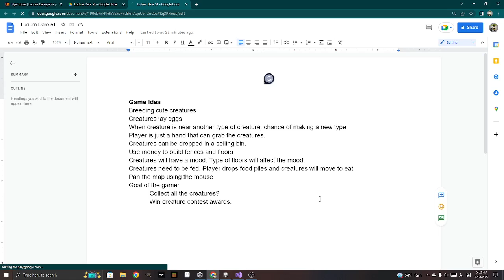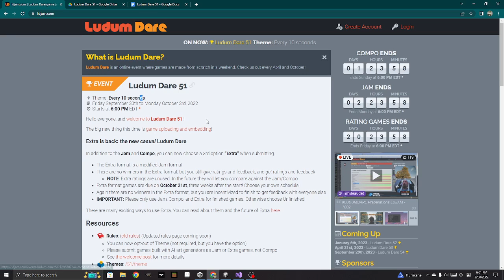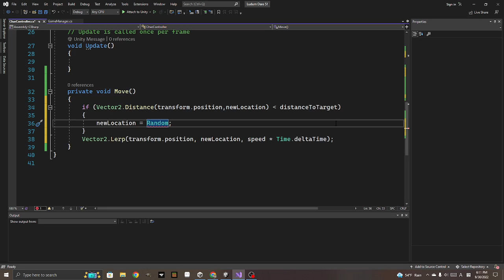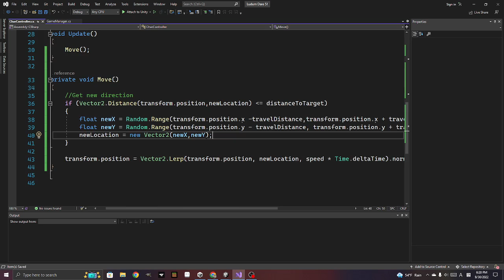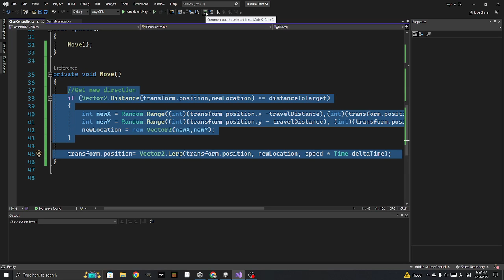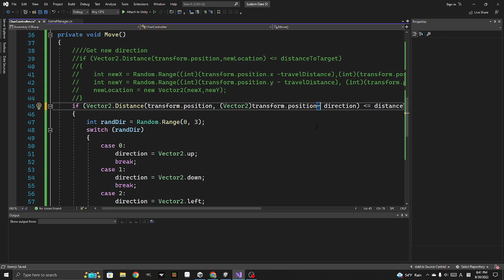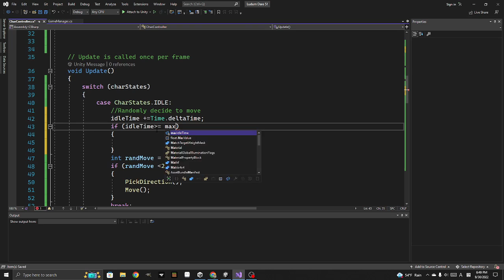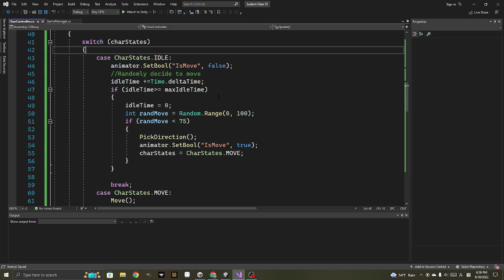Ludum Dare 51 - Game Making - Ep 1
This video was recorded during Ludum 51. It shows me making a game in 72 hours.